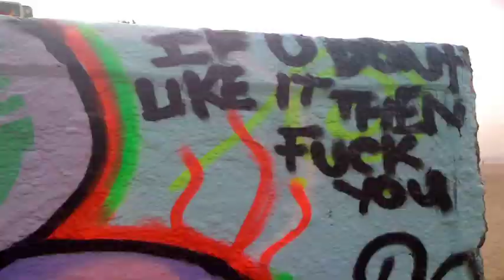Venice Graffiti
Venice Graffiti clip